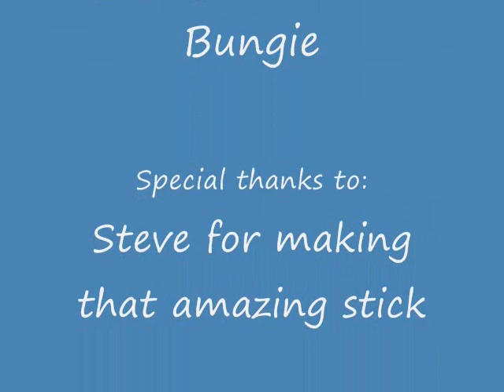TXI Zenem7's Halo 3 montage 3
I finally made this one when i started playing halo 3 again, wasn't planning on making it but alot of funny things happend, so i decided to make it. The second clip was done by my friend Steve. This video was made for laughs on funny things that happend to me on Halo 3.